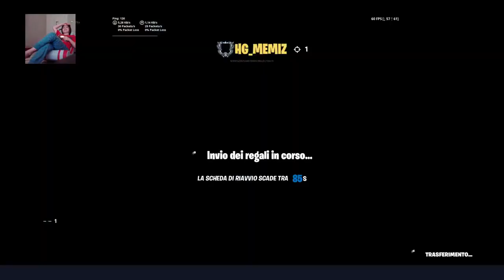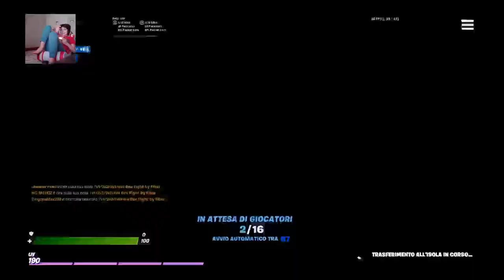ENTRO NEI CAVALIERS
Ciao,sono the game man, spero di strapparvi un sorriso